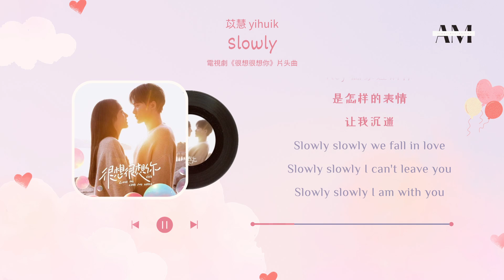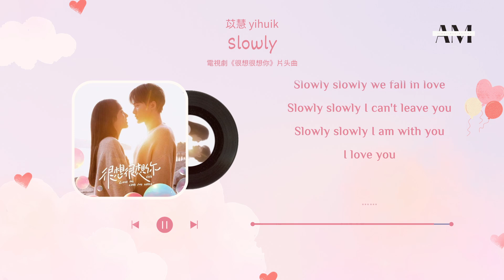Slowly - 苡慧 yihuik《很想很想你Love Me, Love My Voice》片头曲【动态歌词/Music Lyrics】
Slowly (《很想想你》影視劇片頭曲) - yihuik苡慧
词：高瑩/彭可妮
曲：高瑩
編曲：高瑩/朱金泰
製作人：朱金泰
配唱製作人：朱金泰
人聲錄音師：Sleepinkid@源音創樂
人聲錄音室：放刺錄音棚
吉他/貝斯：朱金泰
吉他錄音師：陳和暢
吉他錄音室：有沐錄音室（Yum Studio）
和聲：高瑩/yihulk苡慧
第一小提琴：張琴
第二小提琴：王二毛
中提琴：李輝
弦樂錄音師：樹皮
弦樂錄音室：有沐錄音室（Yum Studio）
制譜：吳曜蕾
音訊編輯：樹皮
混音師：朱金泰
母帶：Streaky
製作助理：樹皮
藝人統籌：丁豪/劉瑩瑩/宋欣雨
音樂製片：彭博/丁豪/李蕾/李昕宇
音樂製作：有沐音樂（Yum Music）
音樂出品：琪鑠影業/有沐音樂（Yum Music）

✅影视和专辑圖片為原作者所有